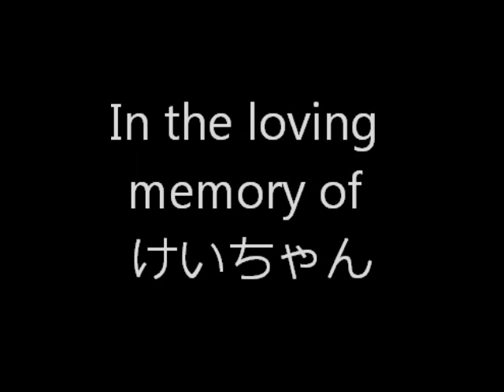[April tutorial] かわいい 団子 ～ Cute dango + Loving memory of kei chan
Hello everyone, I am back again. Sorry for my absence last month. I feel better now though I will never forget kei chan. Thank you everyone for your kinds words at my previous video. Thank you so much!!

Anyway, here is a video about dango. Many cooking channels on youtube have done dango tutorial; however I did something different. hehe! I hope that this video is able to give a different idea in making dango whether it's for serving a home or as a gift.

Enjoy the tutorial. Towards the end, I shared some pictures of kei chan when she was little (when I first got her home) until a day before she left me.

Ingredients:

Dough:
- Shiratama ko (glutinous rice flour)
- Mango juice for yellow color
- Red food coloring for red color (I need more red pigment; hence I used food color instead)
- Neri goma (Black sesame paste) for black/ gray color

Misc:
- Black sesame seeds as penguin's eyes, rabbit's mouth and apple seeds.

Topping:
- 2 tbsp of black sesame powder
- 1 tbsp of sugar

- 2 tbsp of kinako (soy bean powder)
- 1 tbsp of sugar

- Pre-made anko (red bean paste)

* Mix the powder with sugar together for sweetness before coating dango with it.